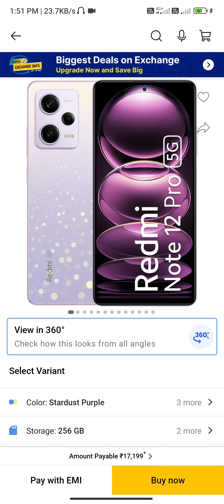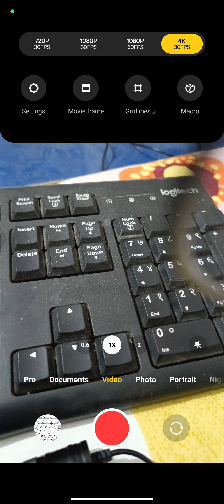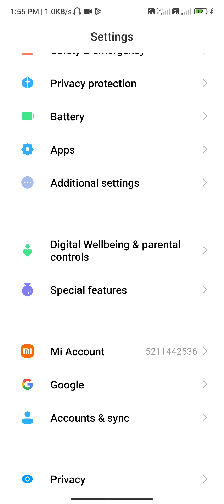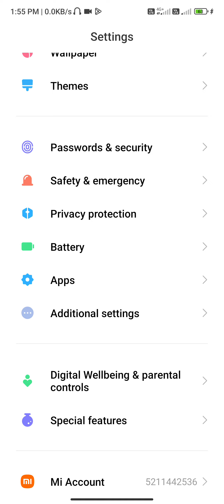unboxing Redmi Note 12 pro 6 Ram 128 Storage 8 Ram 256 Storage Kaisa Hai phone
Redmi Note 12 pro  6 Ram 128 Storage 8 Ram 256 Storage Kaisa Hai phone Or Kya Cemara Hai
redmi note 12 Pro mobile Kaise hai  eska fetcher   is me net fast hai Slow